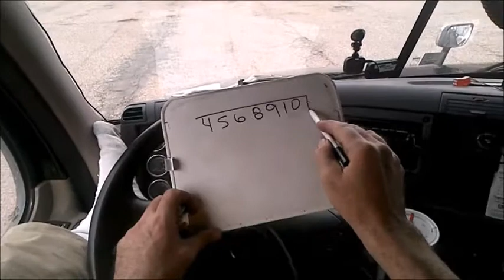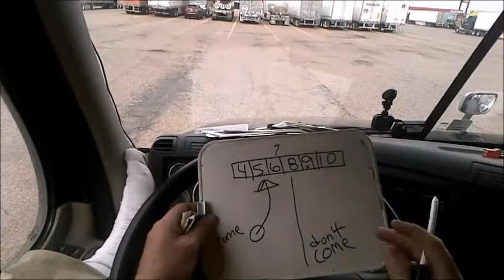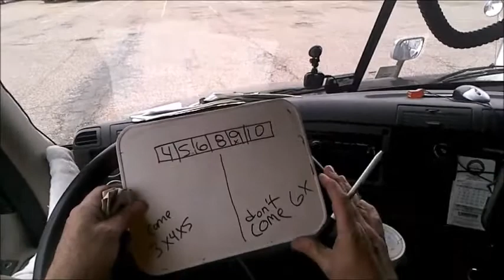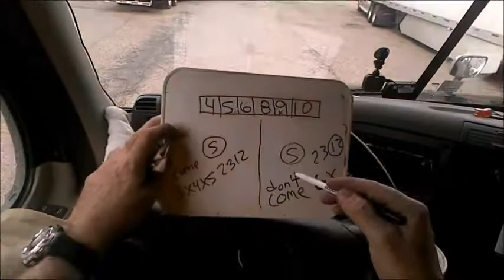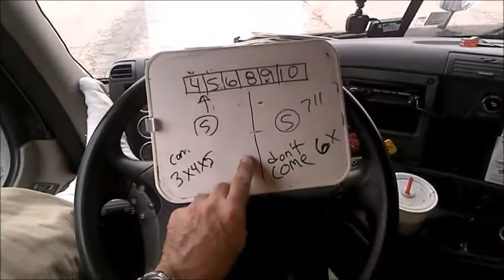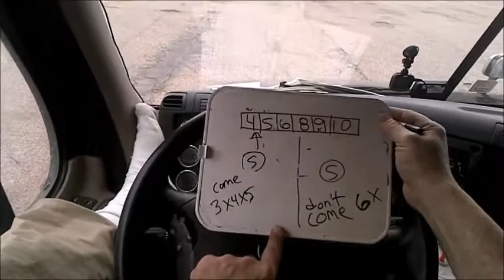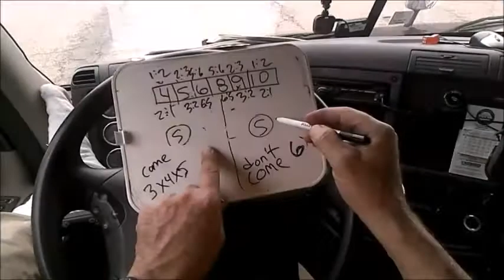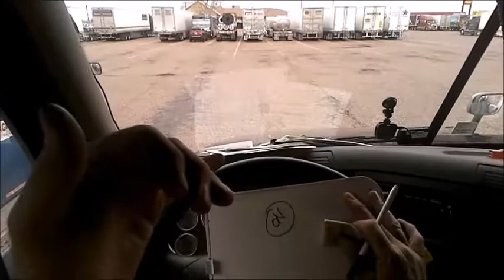CRAPS: Come and Don't Come Bets Explained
Come and Don't Come bets